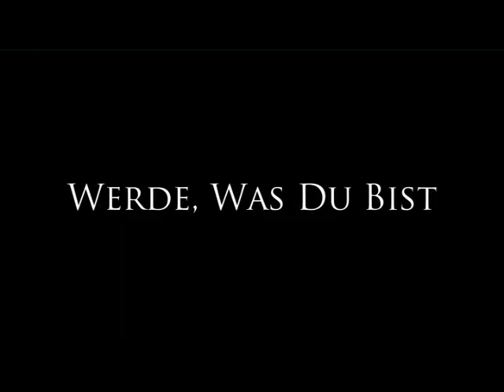werde, was du bist trailer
Trailer zum Film "werde, was du bist"
Geschichten von Berufungen